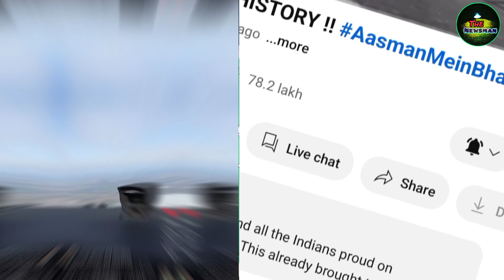आसमान मे बनाया भारत का नक्शा रचा इतिहास@FlyingBeast320 !!Flying beast aasman mein bharat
आसमान मे तिरंगा!! AasmanMeinBharat!!
Flying beast और रितु राठी ने रचा इतिहास!!
आसमान मे बनाया भारत का नक्सा!!
26 जनवरी 2023 को Flying beast और रितु राठी  बनाया इतिहास!!
भारत का सबसे बड़ा नक्शा बनाया flying beast और रितु राठी!!

Hey everyone!! Welcome to 🇮🇳India's FAST..YouTube news channel!!
Iss YouTube channel mai aapko YouTube or Youtubers ka News deta hu or deta rhunga!!
Youtuners ke life mai kya chal rha Ya usne kaisa video banayi hai us par mai news cover karta hu!!

So my name is MasoomChand Bole to..(The NewsMan)
Agar aap ek youtuber banna chate ho to youtuber ka news to  dekhna padega na meri Jaan!!
OR Haa!!
Agar Mere iss Video se kisi ko bhi hate pahuche Ya kisi parkar ki Dikkat ho To bhai plzz.. Bachha samajh kr maaf krna !!
Ya aap mughe contact kr sakte hai
Niche Instagram Ya Email kr sakte hai!! Email Here

I belongs to :- Bihar 🇮🇳India
I proud be Bihari!!